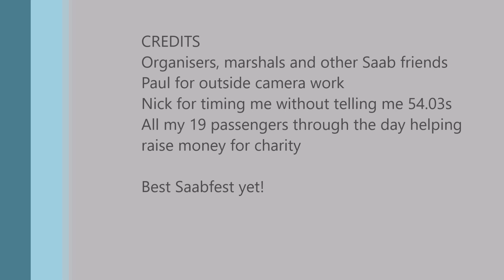Saabfest 2018 Prescott Hill Climb Saab 9-3 Viggen 272bhp 54.03s August 2018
Saabfest 2018 at Prescott Hill Climb, home of the Bugatti Owners Club. 19th August 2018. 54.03s run. Modified Saab 9-3 Viggen convertible remapped to 272bhp at the wheels. Doing charity passenger rides up the hill.